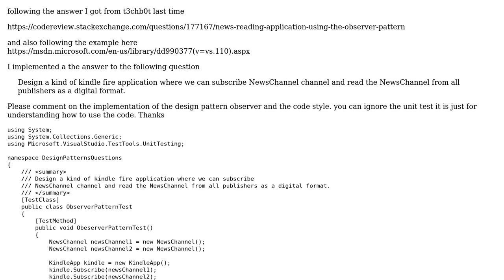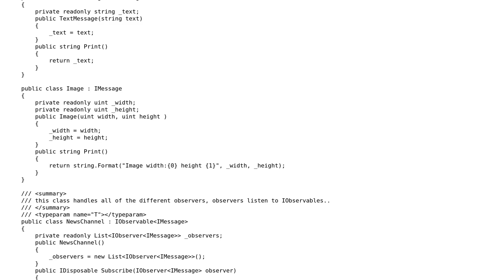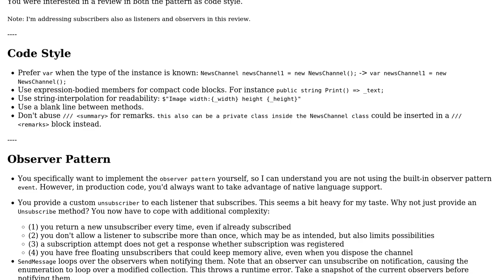Code Review: News reading application version 2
With thanks & praise to God, and with thanks to the many people who have made this project possible! You are responsible for your own actions.